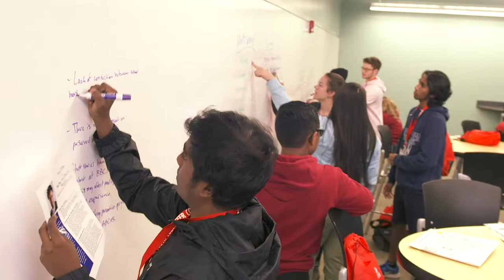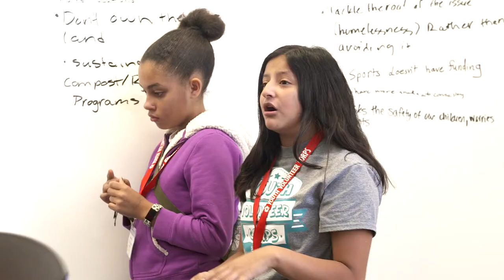Serve With Youth Volunteer Corps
Partnering with a variety of community agencies, Youth Volunteer Corps (YVC) develops life skills through immersive service-learning projects. Led by a trained team leader, every YVC project includes an opportunity for social engagement (an icebreaker or team building activity), meaningful service, an educational component (service-learning), and reflection activities. This proven model encourages the development of 21st Century Skills and provides youth with a greater sense of belonging.